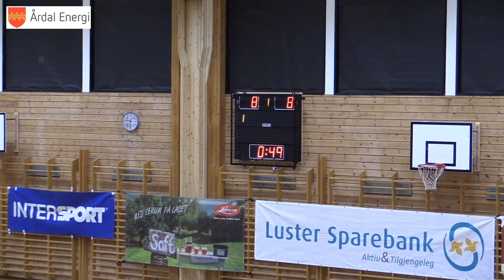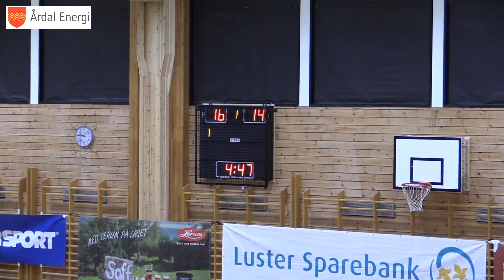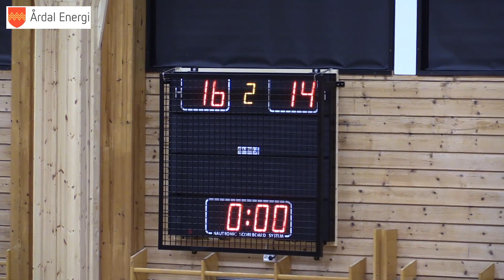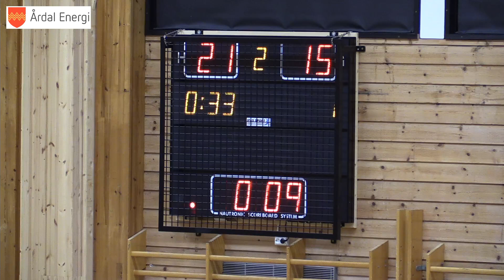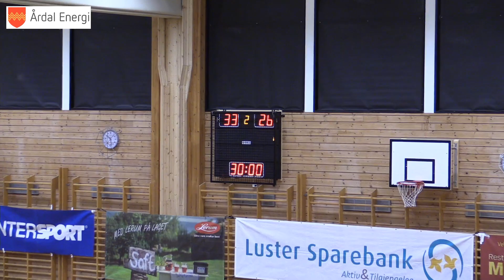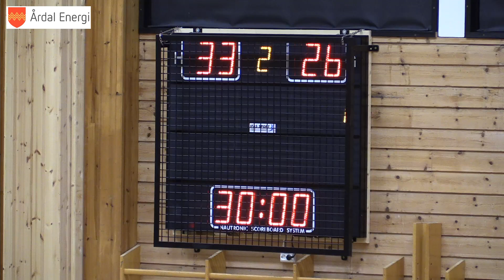Sogndal 2 - Årdalstangen/Jotun 28. Februar 2019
Video: Kent Fimreite